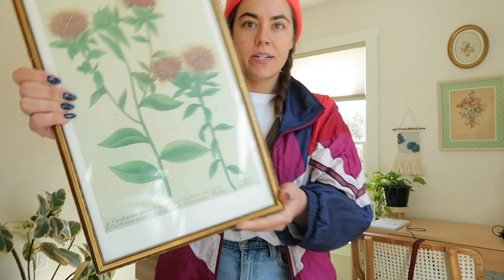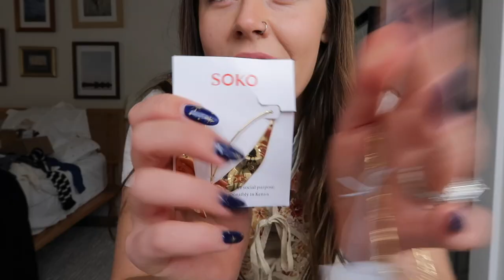day in the life of a nantucket photographer (during the off season)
well... since I can't seem to stop traveling on the weekends this week I'm taking you along with me during *work day* during the off season

come along for:
a walk through downtown nantucket
thrifting haul
trying on spring styles from madewell
using fujifilm x100v film simulation camera
& plenty of musings along the way